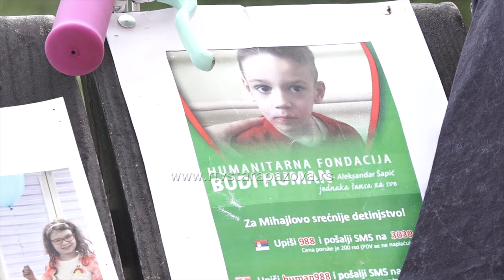Iskra i Lara i ove godine pokazale humanost na delu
I ove godine kao i prošle na raspustu Iskra i Лara pokazale su svoju humanost na delu i prodavale nakit koje su same pravile ispred srednje Tehničke škole. Ove dve humane devojčice osim što prodaju rukotvorine šire i svest o deci koja su obolela od ahondroplazije. Sav prikupljen novac  i ove godine doniraće Mihajlu Dekiću  iz Čortanovaca.